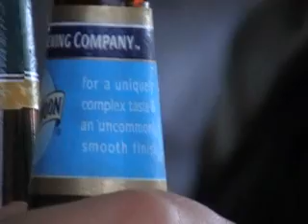Vlog week 4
I was lazy which is my excuse for putting this up late